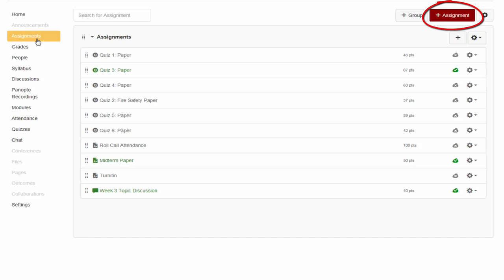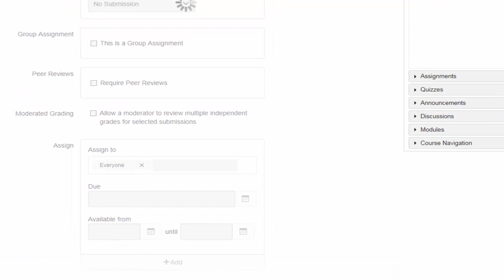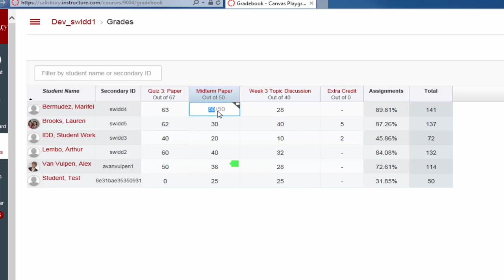Adding Extra Credit Using Points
This Tip of the Week looks at how to add extra credit to a MyClasses course using points (not weighted).